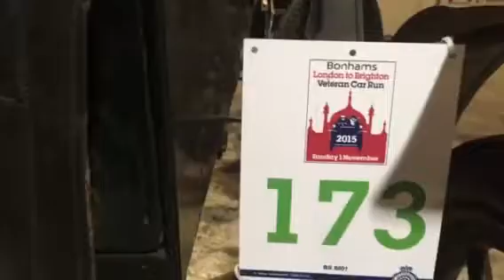CDO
The ultimate time warp Oldsmobile 1903